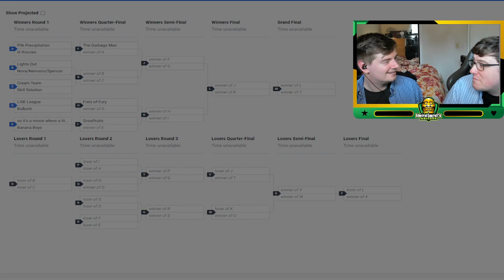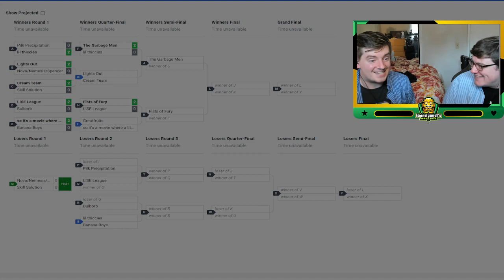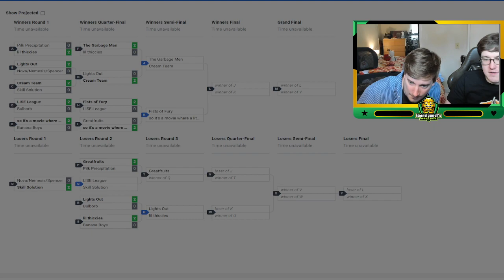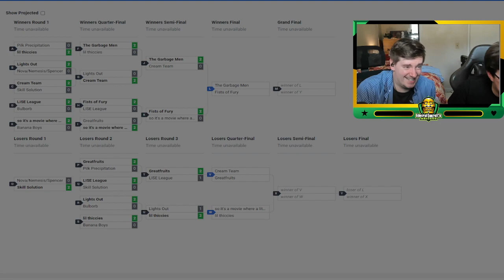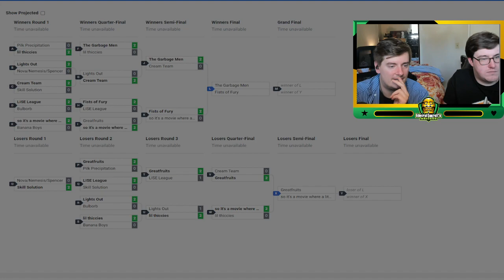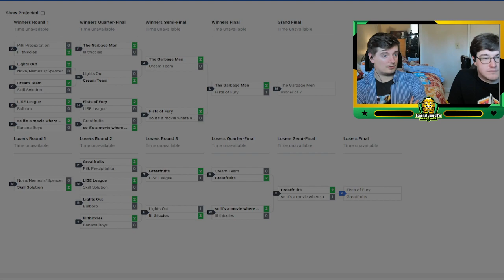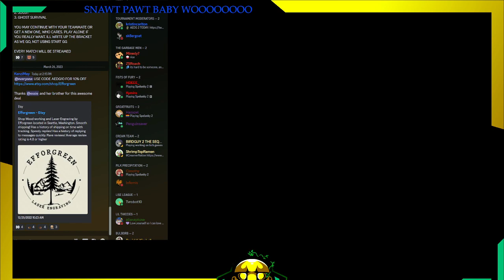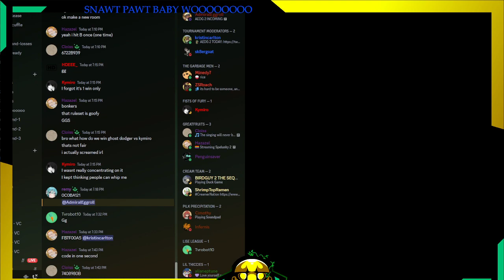AEDG 2 !Bracket !efforgreen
The 2nd and final installment of Admiral Eggrolls Doubles Gauntlet.